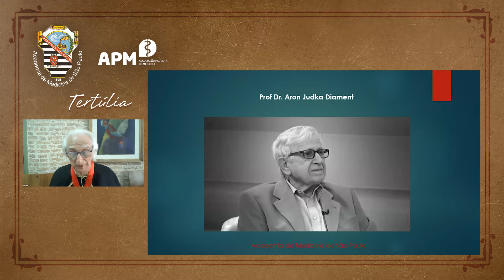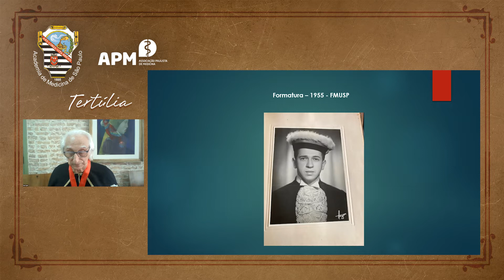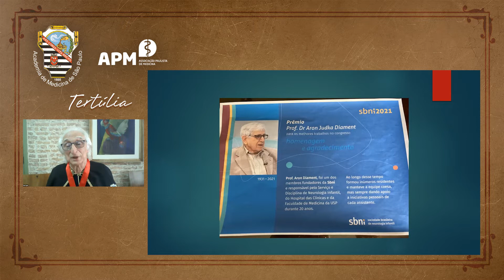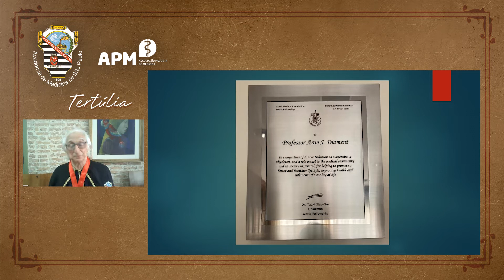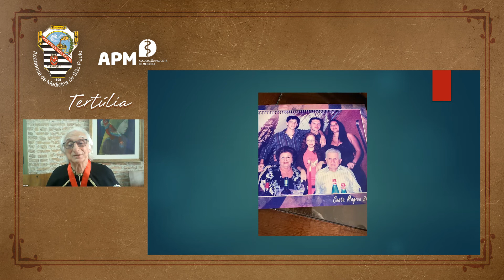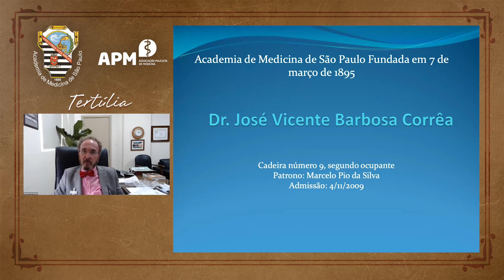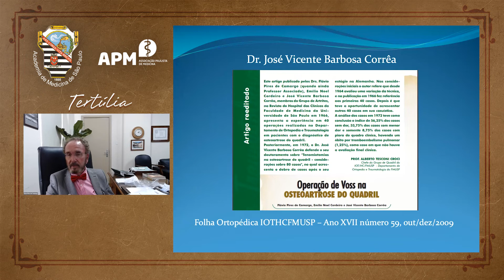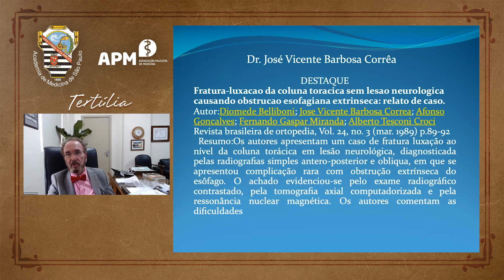Sessão da Saudade, ano 2022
Academia de Medicina de São Paulo